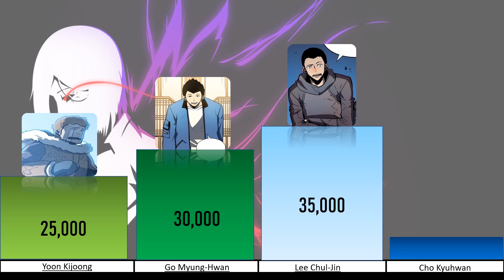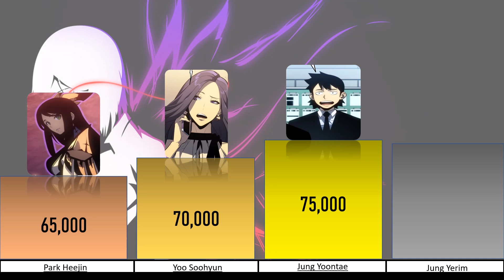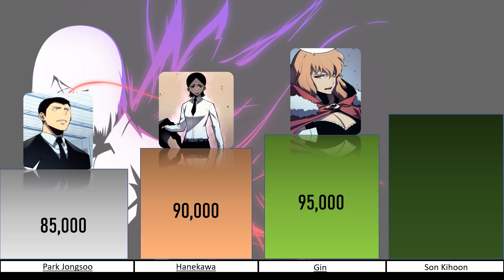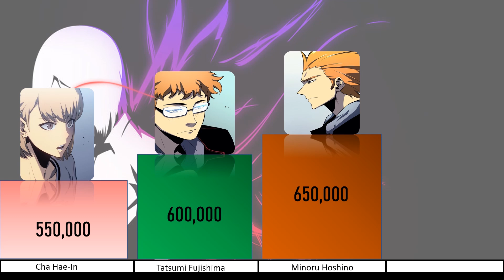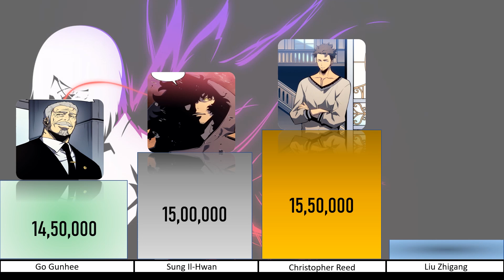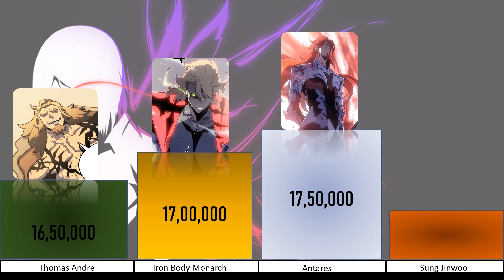Solo Leveling --_ -- Power leveling Explained --_-- Libor Atv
allowance is made for x"fair usex"for purposes such as news reporting, teaching, scholarship, and research.